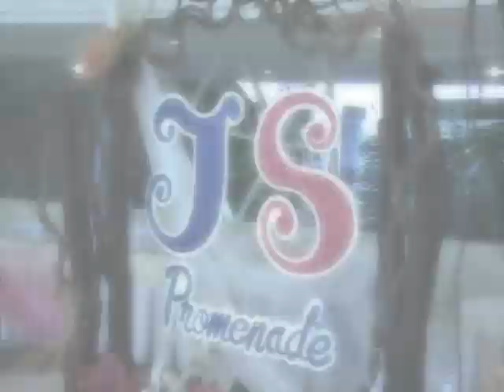PhilSci JS Prom 2008 Highlights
philippine Science high school js prom held in the celebrity dome, cheradel suites, iligan city